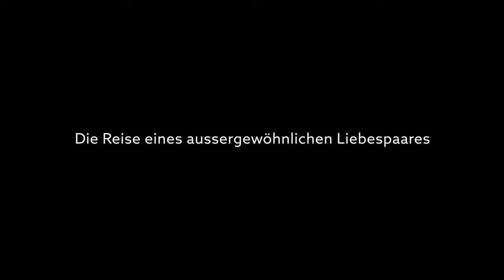IMMER UND EWIG - Trailer 1 (deutsch / german)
INHALT:

Von Basel aus kreuz und quer durch Südeuropa. Am Steuer des Campers sitzt Niggi, leidenschaftlicher Fotograf und Tüftler, neben ihm Annette, seine vom Hals abwärts gelähmte Frau. Seit 20 Jahren ist sie rund um die Uhr auf Hilfe und Pflege angewiesen. Sie deswegen in einem Heim unterzubringen, wäre ihm nie in den Sinn gekommen.

Mutig und mit Witz und Charme ringt das in die Jahre gekommene Liebespaar dem Leben ab, was immer es an Schönem für sie bereithält. IMMER UND EWIG ist der zweite lange Dokumentarfilm von Fanny Bräuning, nach ihrem mehrfach preisgekrönten Film "No More Smoke Signals".